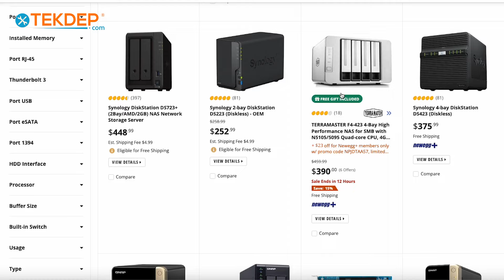Network Attached Storage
Discover the basics of Network Attached Storage (NAS) and how it can enhance your data storage, backup, and access. Learn the key benefits, setup tips, and why NAS is essential for home or business use.

Ship us your device for repairs!

Important Safety & Liability Disclaimer, TEKDEP™ / tekdep.com and the ownership assumes no liability for property damage or injury incurred as a result of any of the information contained in this website and all videos, blogs & pictures. TEKDEP™ recommends safe practices when working with electronics, batteries, or any other tools or equipment seen or implied in this video. Due to factors beyond the control of TekDep, no information contained in this website shall create any express or implied warranty or guarantee of any particular result. Any injury, damage or loss that may result from improper use of the tools, equipment, or the information contained in this website or Tekdep videos, blogs & social media is the sole responsibility of the user and not Tekdep. Only attempt your own repairs if you can accept personal responsibility for the results, whether they are good or bad and do your research before attempting any disassembly or repair, make sure you understand the risk you're taking.